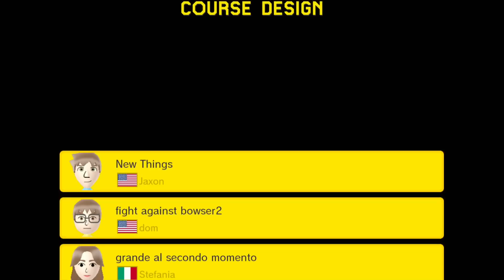GODLY WIGGLING ~ EASY 100 MARIO CHALLENGE ~ SUPER MARIO MAKER - NO COMMENTARY 1AW